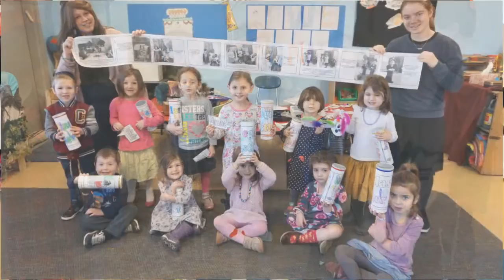Maimonides Photos 9